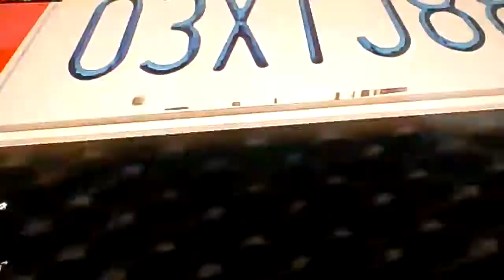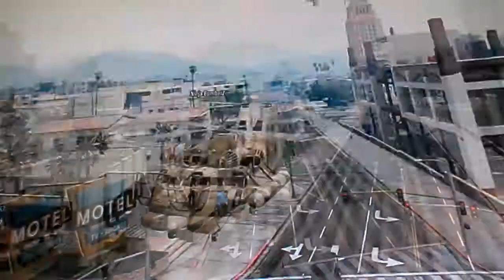GTA Online part 3 on top of FIB building